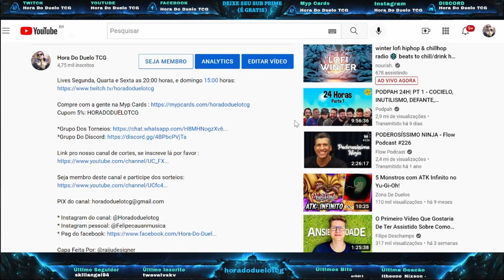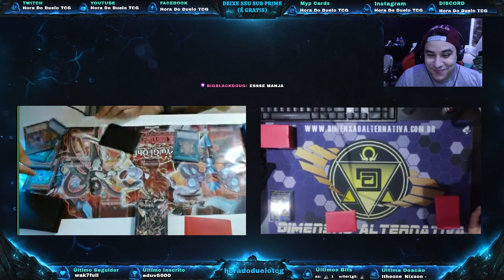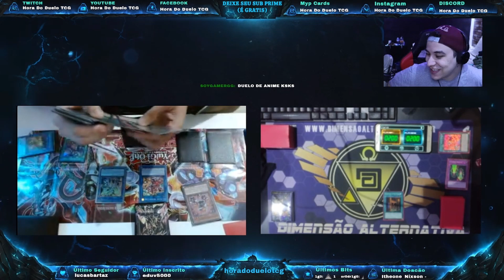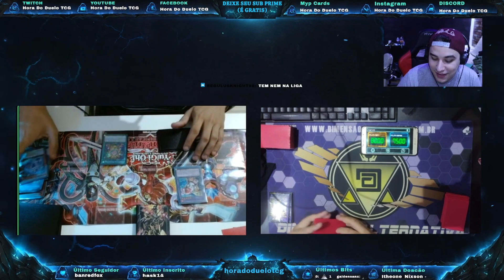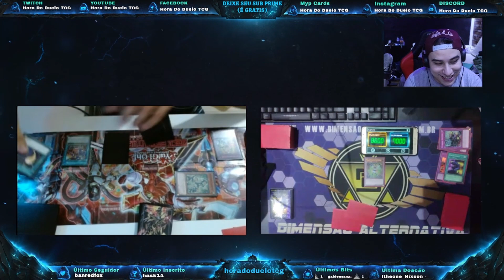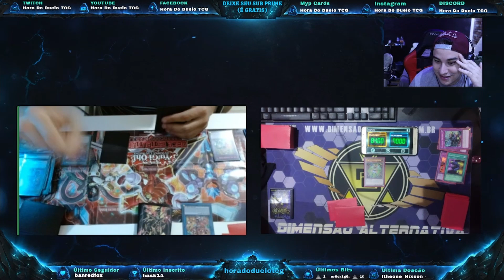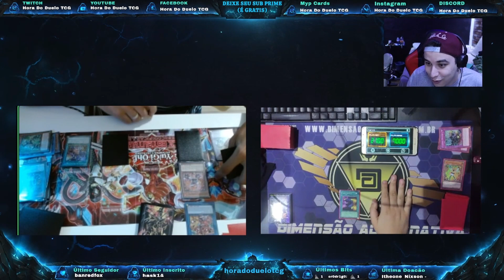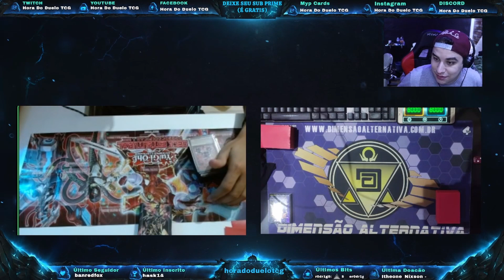Yu-Gi-Oh! O Duelo Mais Resenha Da História Do Canal !! "Live Na Duilly" Part. Lucas Vinis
Lives Segunda e Sexta as 20:00 horas, e domingo 15:00 horas

Capa Feita Por: @raijudesigner